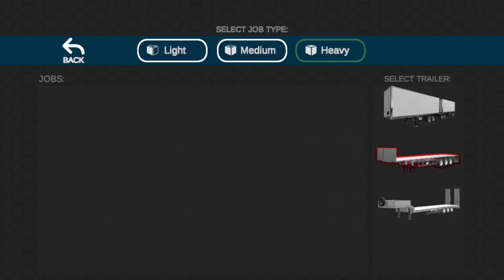Universe truck simulator gameplay | transportation the cable